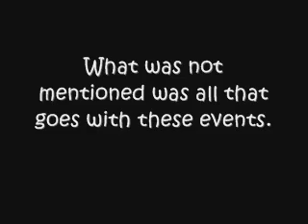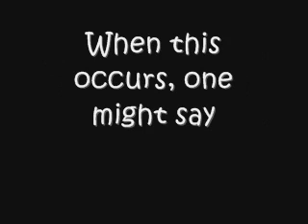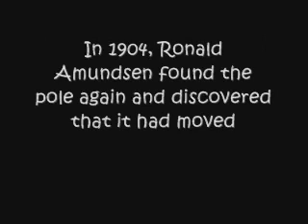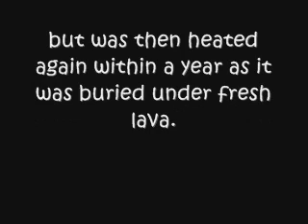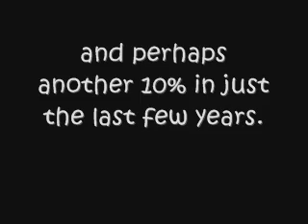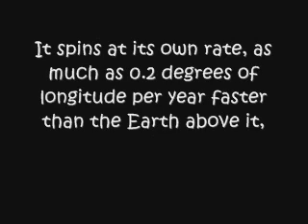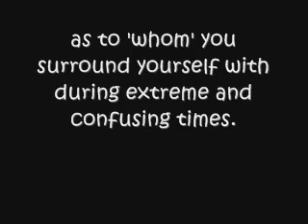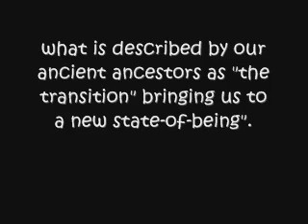Magnetic Pole Reversal in Progress